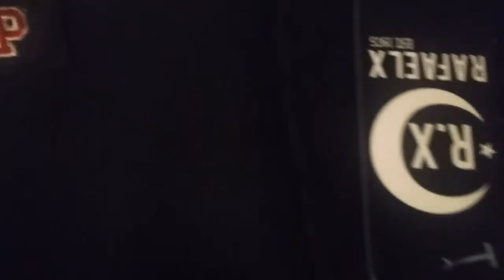My New(F-O-I) jacket!!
Fruit of Islam